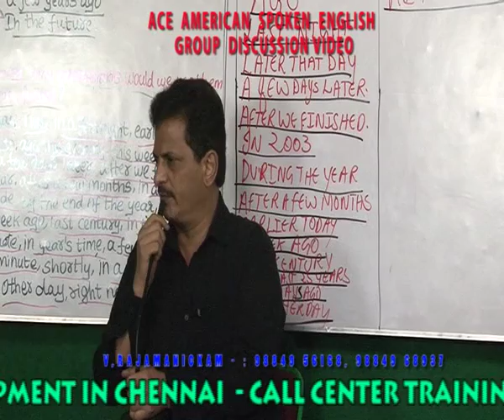GROUP DISCUSSION VIDEO 1 clip3